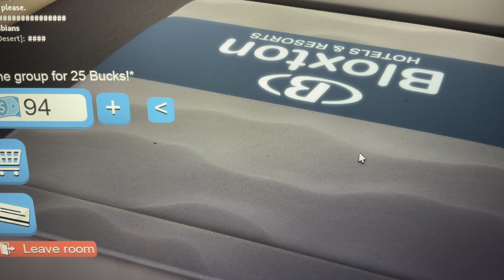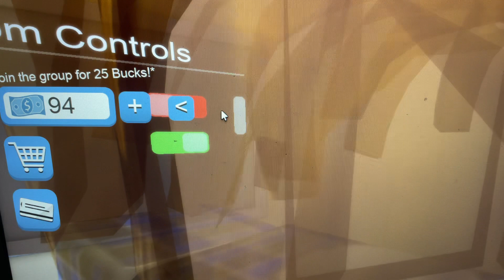F pulls the fire alarm at the hotel/grounded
F pulls the fire alarm at the hotel/grounded make sure leave a like comment and subscribe don’t forget to subscribe turn on post notifications if you like my video or if you don’t like my video let me know what comments below and subscribe to my channel and viewers and also if you like it or share on this video for comment more videos coming up.